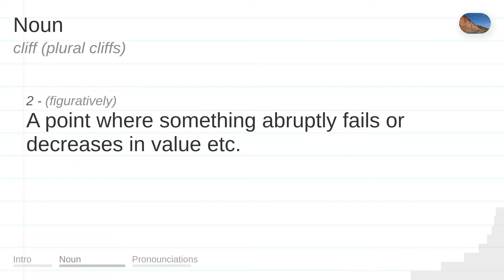CLIFF meaning, definition & pronunciation | What is CLIFF? | How to say CLIFF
What is CLIFF?
What does CLIFF mean?
How do you say CLIFF?
How to pronounce CLIFF?

CLIFF meaning - CLIFF pronunciation - CLIFF definition - CLIFF explanation